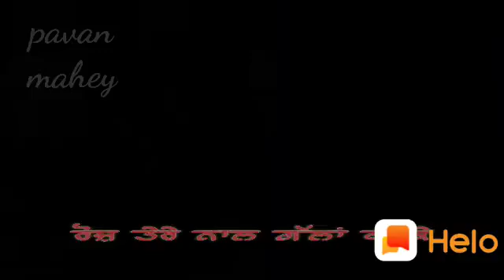Roz tere nall gllan krke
By love status Mr..Arun...